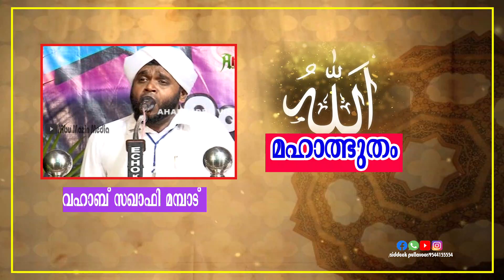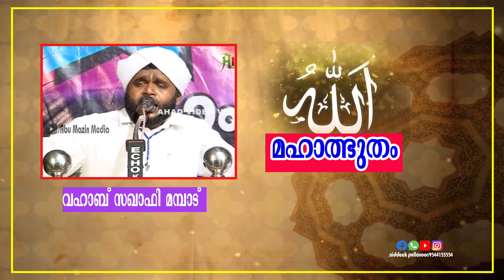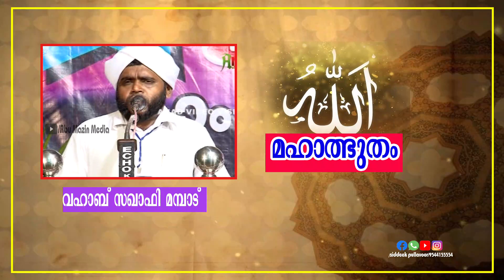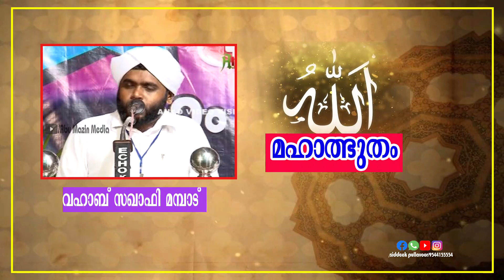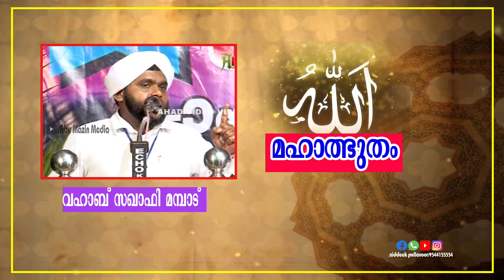അള്ളാഹു മഹാത്ഭുതം | വഹാബ് സഖാഫി ഉസ്താദിന്റെ അടിപൊളി പ്രഭാഷണം